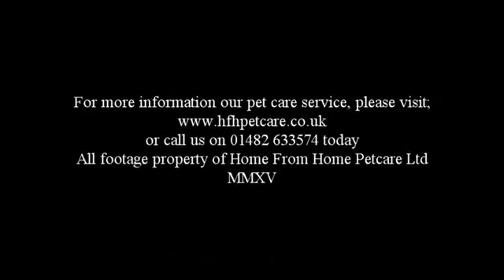Dogs Playing October Week 5 2015